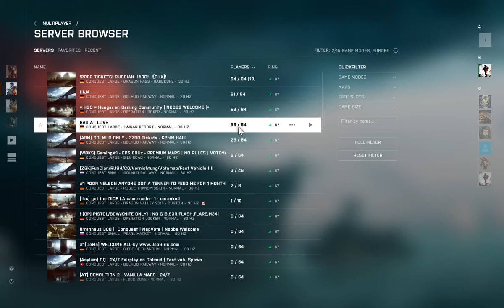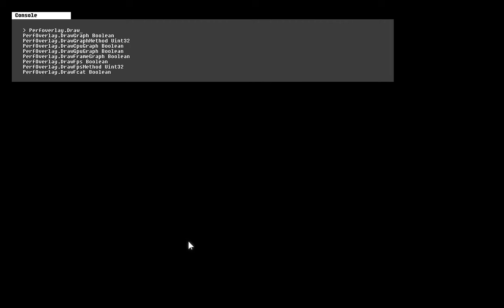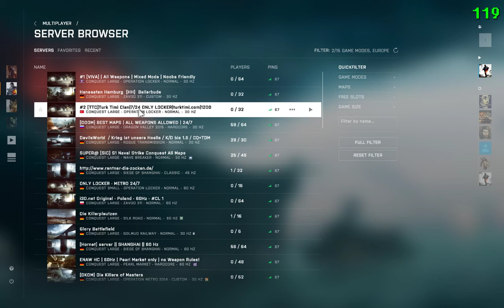Battlefield 4 pihentető játék